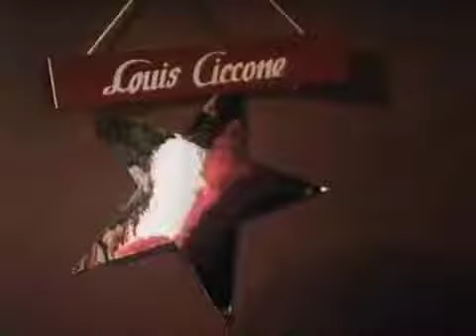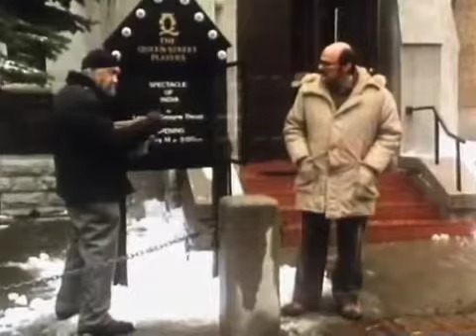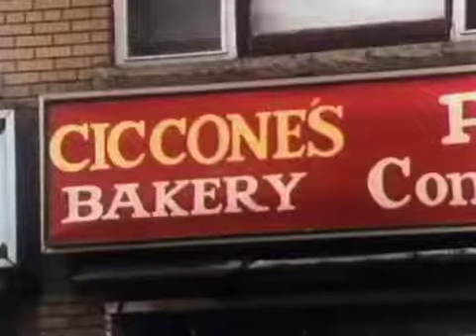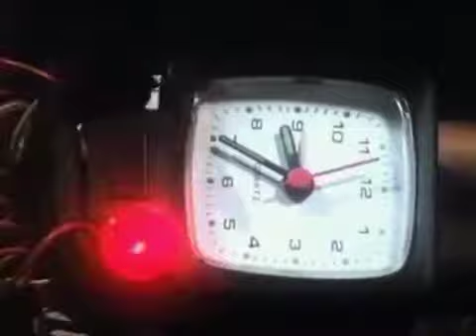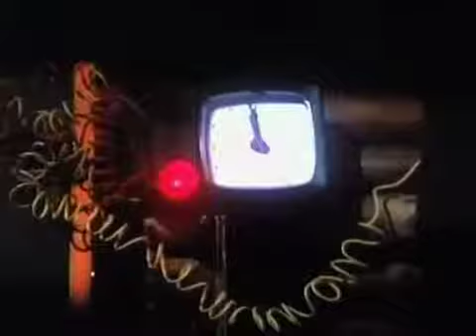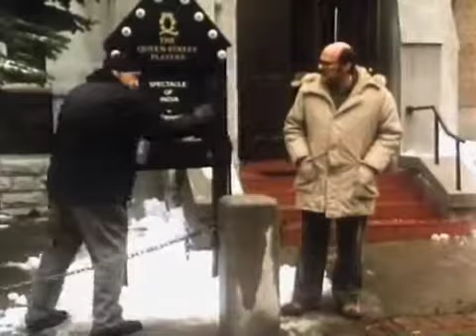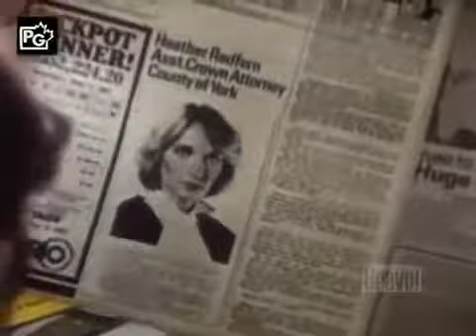Seeing Things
Full episodes of hard to find and/or short-lived U.S. and Canadian TV shows.